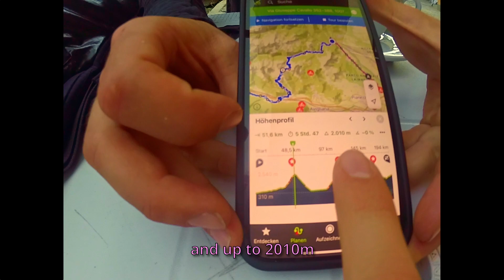Wir dachten wir wären unsterblich... ⛰️🚴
in welcher wir uns krass verkalkulieren und uns das beinahe Kopf und Kragen kostet.

Ihr wollt auch eine Fahrradreise starten? Hier sind ein paar Produkte, aus diesem Video:
Nabaiji Handtuch Grün
VAUDE Frame Bag
Kryptonite Keeper Fahrradschloss
Uvex City i-vo Fahrradhelm
ADDTOP Solar Powerbank
PURE HANG Tarp
Evoc Top Tube Bag
Rotativ Gabeltasche Cargo Cage